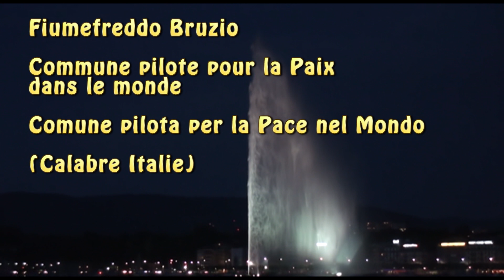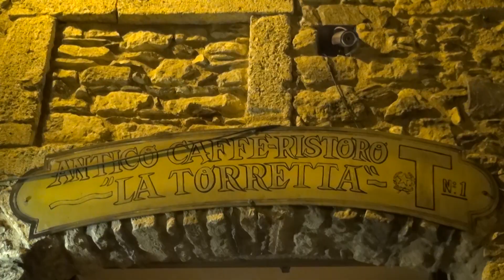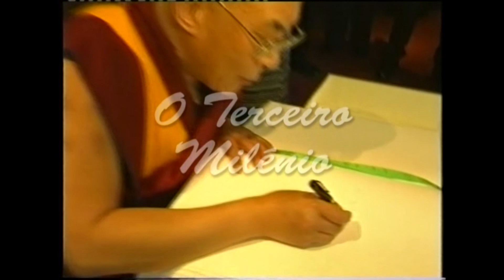Miss Italie 2009 Marraine Peace Ambassador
Fortunato Plastina Présente la première commune pilote de Paix et Maria Perrusi, Miss Italie 2009 marraine de : Universal Peace Ambassador